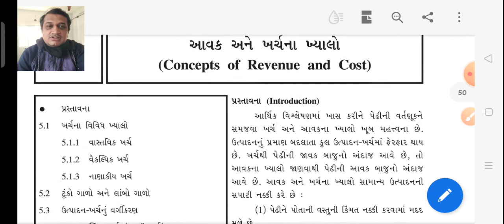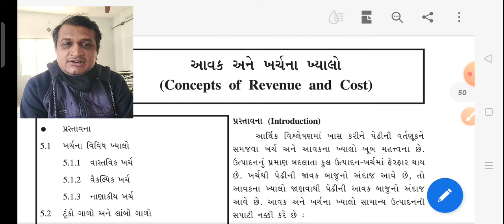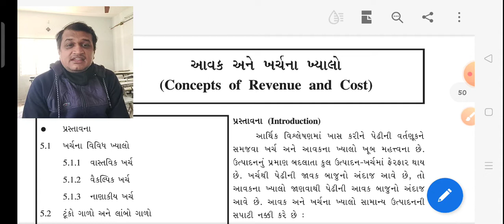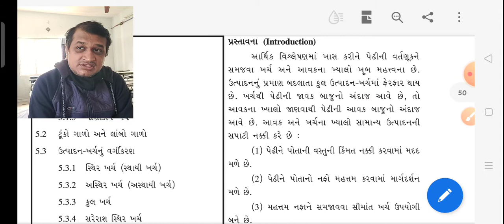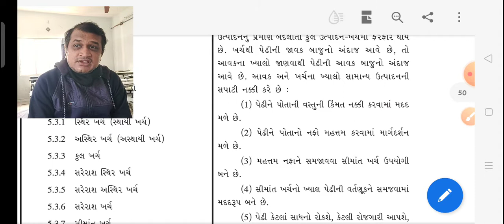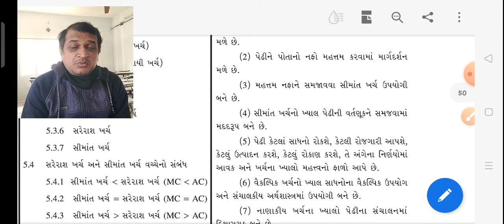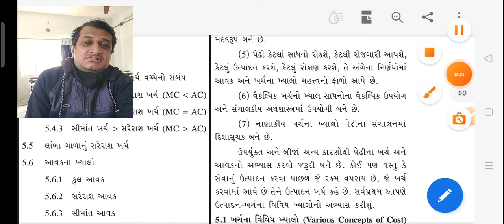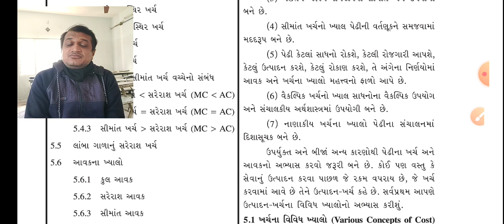economics std11 ch5 part 1